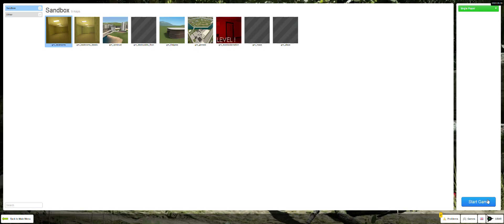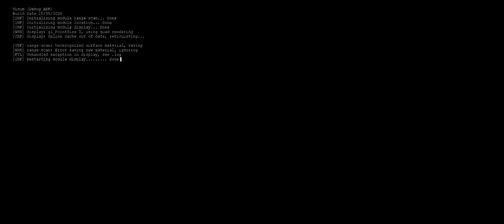Gmod Lidar scary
am the scare